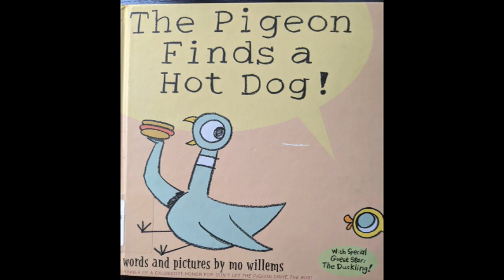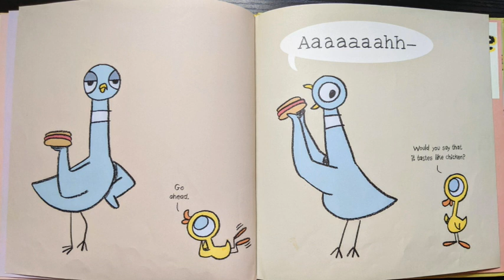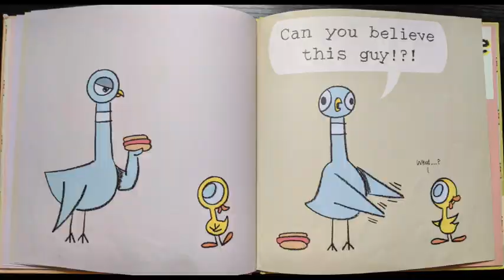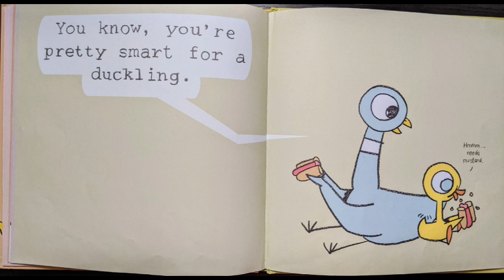100 - The Pigeon Finds a Hot Dog! by Mo Willems | Kids Book Read Aloud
Kids Storybook Read Aloud - The Pigeon Finds a Hot Dog! by Mo Willems